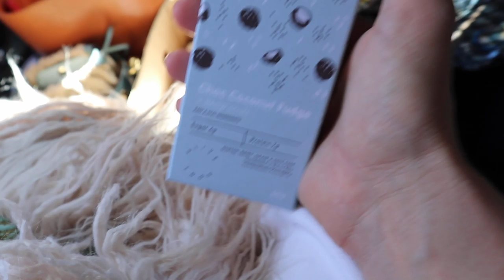Climate Change Retreat with Spell VLOG // what changes I am making!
Thankyou to Spell for inviting me along to this beautiful and life changing retreat.

As I sit here posting this video I am pleased to say we also have solar being installed in our home tomorrow! Next will be my move to a new super fund (one step at a time!)

Great resources on climate change:
The Climate Council

Documentaries:
- Film 2040
- Our Planet
- Before the Flood
- Chasing Coral